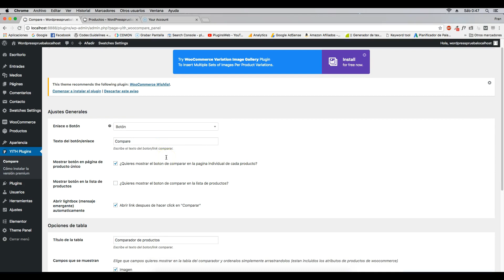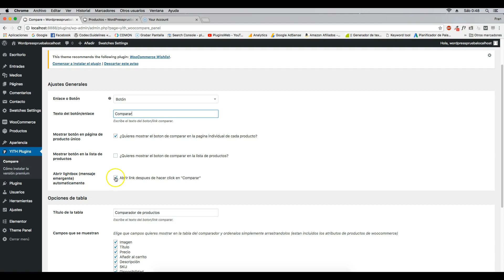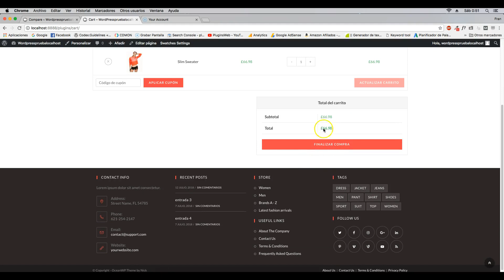COMPARAR PRODUCTOS CON WOOCOMMERCE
Hola buenas bienvenidos a un nuevo tutorial de PluginsWeb.es.

Hoy vamos a ver cómo podemos comparar productos con Woocommerce mediante un plugin llamado YITH Woocommerce compare que encontraremos en el repositorio de WordPress.

Este plugin nos agregará un botón en la página de producto y en la página de todos los productos dónde si hacemos click nos agregará el producto en una nueva ventana modal y nos mostrará la foto, descripción, título, precio y más detalles que podemos activar o desactivar en los ajustes del plugin.